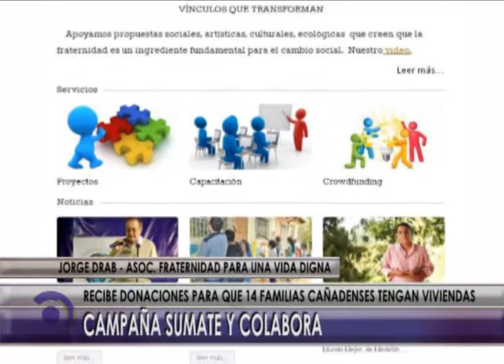@ NOTA JORGE DRAB SUMATE Y COLABORA @